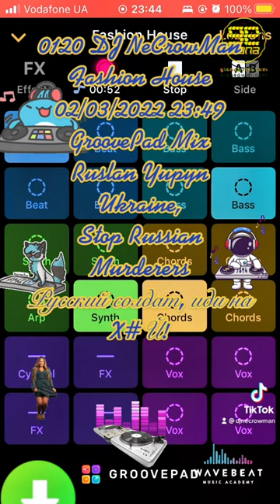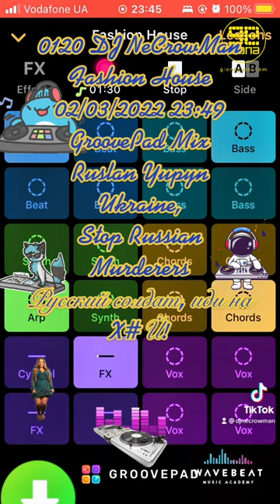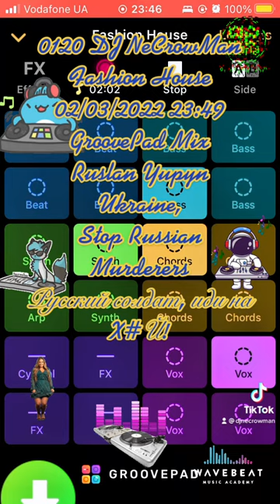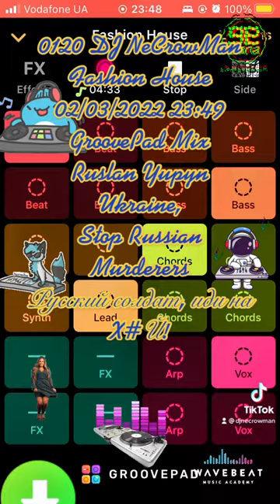0120 DJ NeCrowMan Fashion House 02-03-2022 23-49 (Ruslan Yupyn, Ukraine)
0120 DJ NeCrowMan Fashion House 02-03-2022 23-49 (Ruslan Yupyn, Ukraine)

The track was created with Groove iOS Application using "Fashion House" sounds pad free set. Enjoy yourself )
Hi. This track was fully created me using GrovePad iOS Application by me on 2022 March 02, at 23:49 by Kyiv timezone in Cherkasy city of Ukraine, using my own iPhone SE (1st gen). I used "Fashion House" sounds pad free set for generating this track. This is a coincidence that some part of the generated track looks like parts from other tracks that also can be generated from the same Application. I can provide an original track to prove my rights to the track that was saved on my iPhone. Thanks for listening.